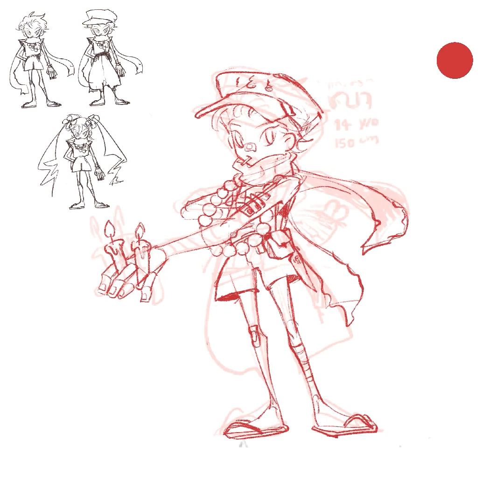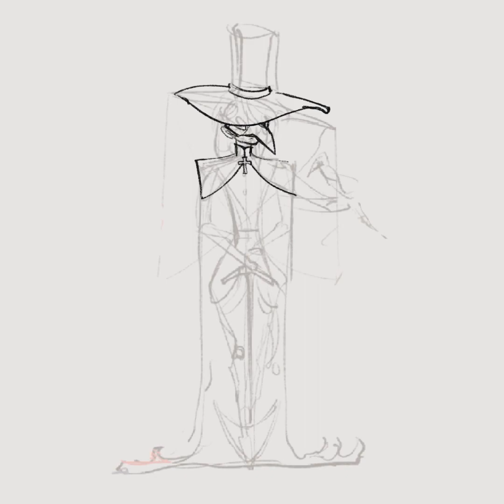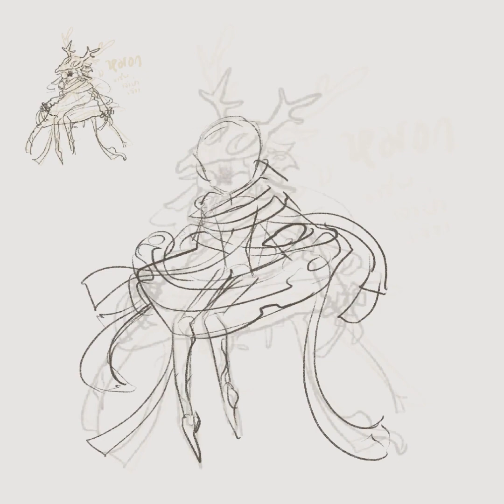Timelapse Painting | Mysterious Detective Club 🔍